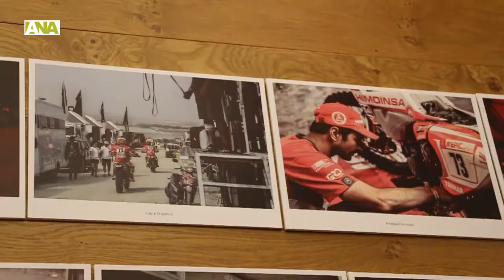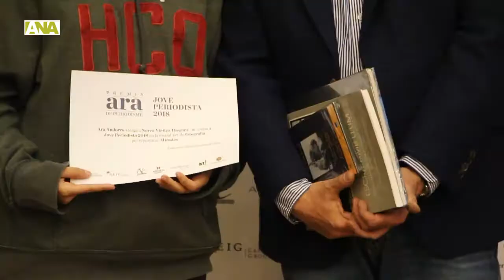Margot Llobera, Olga Montes, Marc Pérez i Celia Etxarte, guanyadors del quart Premi Jove Periodista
L'ARA Andorra ha lliurat aquest dijous al vespre els guardons de la quarta edició del Premi Jove Periodista, enguany repartit en quatre categories. Margot Llobera ha obtingut el primer premi en la nova categoria d'universitaris, amb un reportatge fotogràfic titulat 'Vivint el Dakar'; Olga Montes ha guanyat en categoria de reportatge escrit amb el treball 'El Cor de Rock d'Andorra és tot passió'; i Marc Pérez i Celia Etxarte s'han endut el primer premi en categoria audiovisual amb el reportatge 'El Dia internacional de la ela geminada'. En la categoria de reportatge fotogràfic, Nerea Vieitez Diéguez ha obtingut un accèssit amb el treball 'Mirades'. La convocatòria d'aquest 2018, que per primer cop s'ha obert a participants de fins a 25 anys i que ha donat llibertat en la temàtica, ha duplicat el nombre de treballs a concurs respecte a l'edició passada.